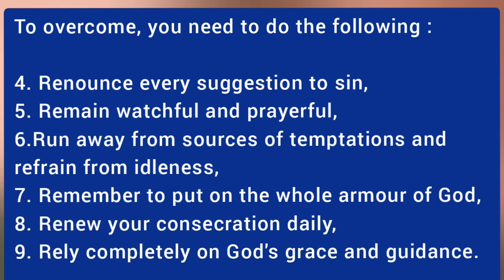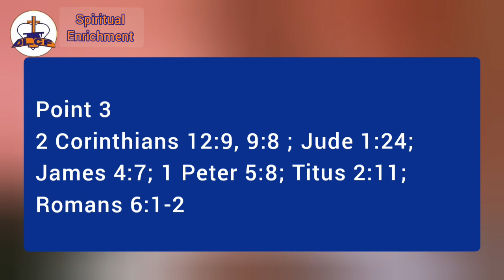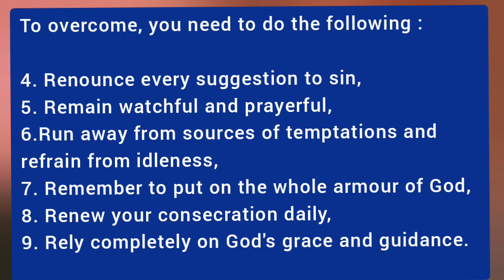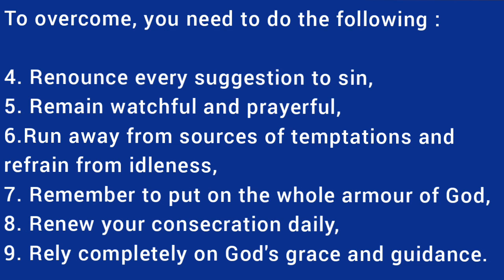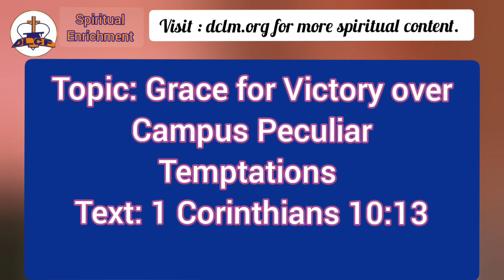Grace for Victory over Campus Peculiar Temptations__Mubi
Topic: Grace for Victory over Campus Peculiar Temptations
Text: 1 Corinthians 10:13

Temptation is not sin, but yielding is sin.

Point 1. Varieties of Campus Peculiar Temptations
Point 2. Victims and Valiants in the Scriptures
Point 3. Victory over Temptations Through Grace.

Point 1
1. Fornication and immoral relationships 1 Corinthians 10:8, Revelation 2:14
2. Unequal York 2 Corinthians 6:14
3. Introduction to strange fire and worship
4. Covetousness and love of Money
6. Examination malpractice
7. Marriage malpractice
8. Worldliness and worldly pleasures  1 John 2:15
9. The desire to join Modern gospel.

             Point  2
Victims
Genesis  3:1, 25:29, 1 Samuel 11:1, 1 Corinthians 10:5, Genesis 11:1
Temptations will get you easily when you are in the wrong place.

Valiant
Jeremiah 35:1-6, Genesis 39:7-12, Daniel 1:8, Hebrew 11:24.

Run away from sources of temptations.
Refrain from idleness.

         Point 3
2 Corinthians 12:9, 9:8 ; Jude 1:24; James 4:7; 1 Peter 5:8; Titus 2:11; Romans 6:1-2

To overcome, you need to do the following :
1. Hide the word of God in your heart.
2. Reject every temptation by the written word
3. Resist the 😈 devil
4. Renounce every suggestion to sin.
5. Remain watchful and prayerful.
6. Remember to put on the whole armour of God.
7. Renew your consecration daily.
8. Rely completely on God's grace and guidance.

Introduction song
Musician: Xuxiao...